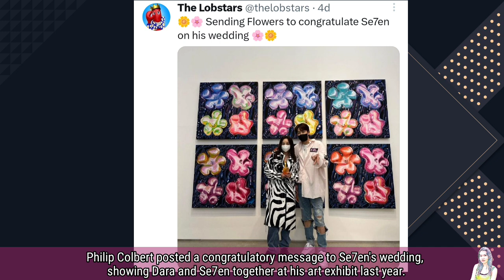Dara painted by British Artist friend, G-dragon collaboration with legendary American producer!